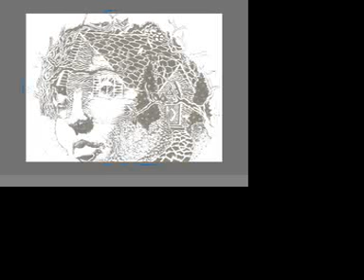Maxmillion Dunbar Ambient Lemon Lime